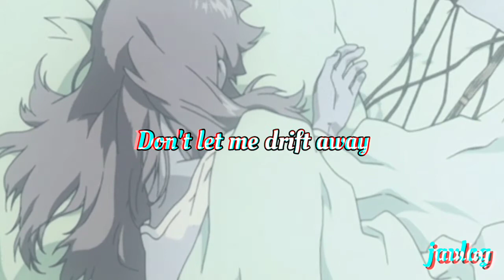Condition/Comatose | BlessTheFall | Aesthetic Lyrics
Condition/Comatose
By BlessTheFall